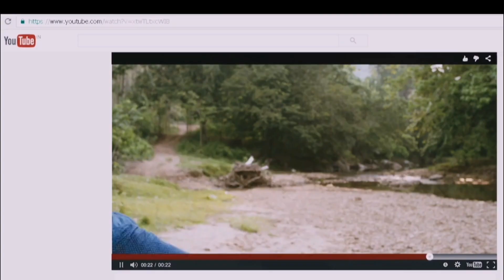TTF car Vs Director VS Police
TTF car accident troll video